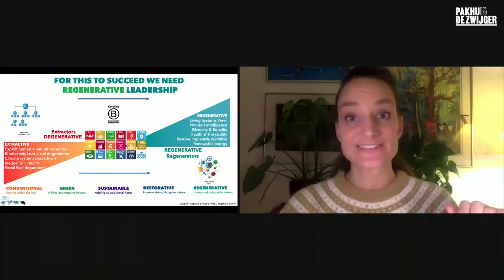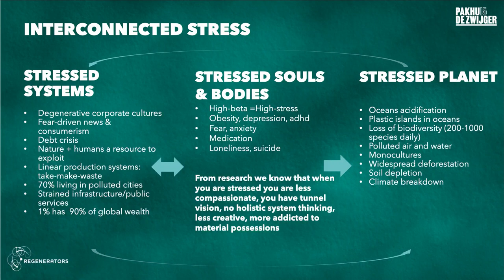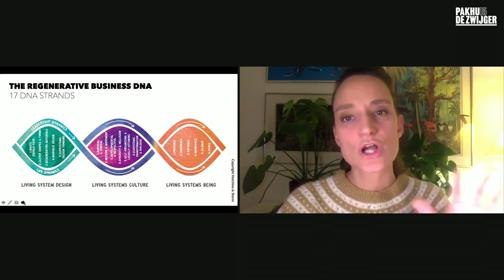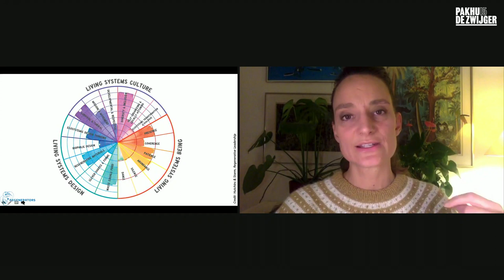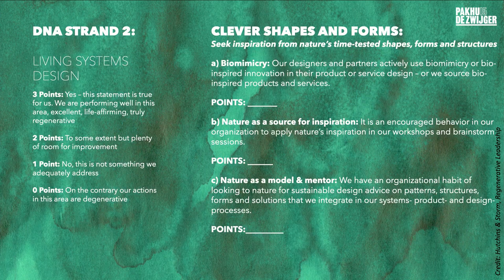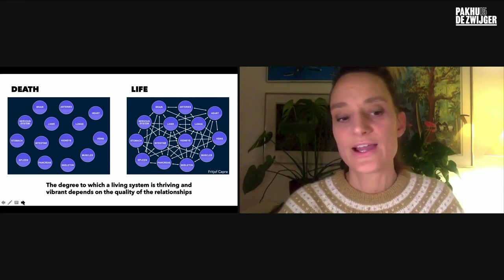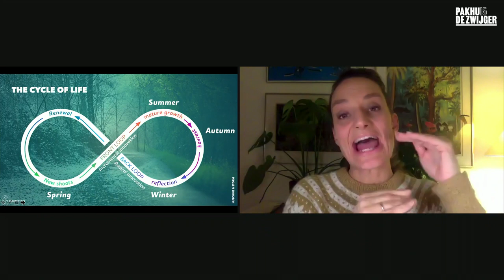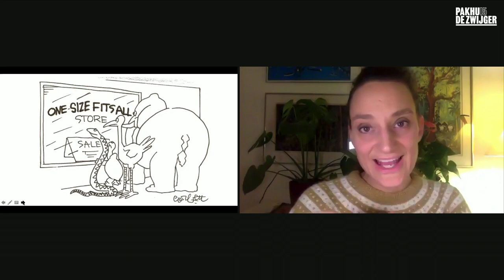New Economy X Kees Klomp #3: THRIVE: Regenerative Economics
How can we adapt economics to the principles and patterns of nature that have shown us the viable path for billions of years?

It will not have escaped your notice that we are in the middle of a socio-economic transition. As it becomes increasingly painfully clear that our current economic system is unsustainable due to advancing climate change and the collapse of biodiversity, there is more and more room for fundamentally different, pluralistic economic voices. The neo-classical economic dominance with its focus on welfare, improvement of living standards and economic growth is making way for a new focus on well-being, improvement of living standards and ecological growth. In this triptych, you get to know a number of radically new economic thinkers and radically new economic thinking.